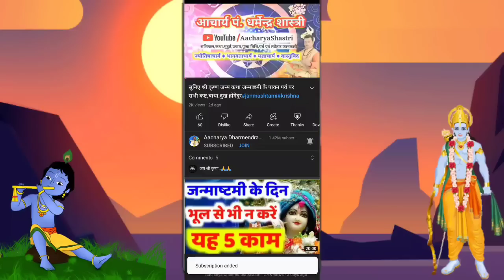रक्षाबंधन के दिन भूलकर ईए समय न बांधे राखी आता है दुख,गरीबी,बीमारी,कर्ज राखी बांधने का शुभ मुहूर्त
रक्षाबंधन के दिन भूलकर ईए समय न बांधे राखी आता है दुख,गरीबी,बीमारी,कर्ज राखी बांधने का शुभ मुहूर्तRakshabandhan 2023 Date Time Raksha Bandhan muhurat

Raksha Bandhan Kab Hai 30/31 Rakhi | Raksha Bandhan 2023 रक्षाबंधन कब है

 Rakshabandhan 2023 Rakhi bandhne ka Shubh muhurt kya hai Rakhi kab Bandhe Rakshabandhan 30 ya 31 kab hai Rakshabandhan 2023 Bageshwar Dham Sarkar ne bataya is Din Bandhe Rakhi is Samay Bandhe Rakhi Rakshabandhan Shubh muhurt Bageshwar Dham Sarkar Shubh muhurt Rakshabandhan ka 2023
pradeepmiahrajikeupay
aajkeupaypradeepmishraji
shivmhapurankeupaypradeepmishraji
shivpurankeupay
pradeepmishrashivmhapurankeupay
pradeepmishrakikatha
pradeepmishrakebhajan
pradeepmishrakepravachan
pradeepmiahrakilivekatha
pardeeomiahrakeachukupay
shivpuarankeupaypradeepmishra
livekathapradeepmiahrajiaasthachannelpradeepmishrajipradeepmishrakathalivetotakeupayp
pradeepmiahraasthalivechannel

Vastu Shastra
Pujapath
Laxmi maa
Dhanprapti totke
Kon se paudhe dhan
earn money online
Upay dhan prapti ke
Vastu Shastra / Home remedies

 Vastushastra bageshwardham

।।जय श्री कृष्ण, जय बागेश्वर धाम।।

रक्षाबंधन राखी बांधने का शुभ मुहूर्त 2023
धनवान बनने का जबरजस्त गुप्त उपाय
 Vastushastra,
bageshwardham

vastu tips for bedroomvastu tips for homevastu tips for moneylakshmi mantra for moneypowerful lakshmi mantramahalakshmi mantravastu shastra for homevastu for moneyvastu tips for money in hindi
Vastu
Vastu tips
Vastu shastra
Raksha bandhan 2023 kab hai